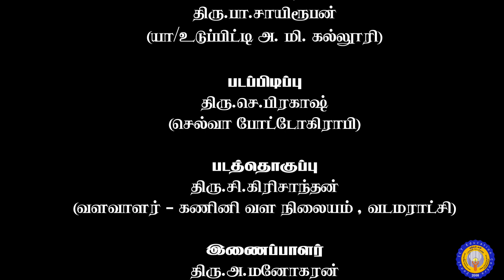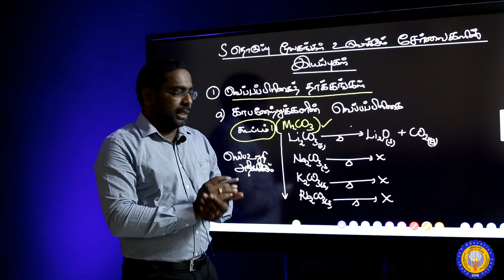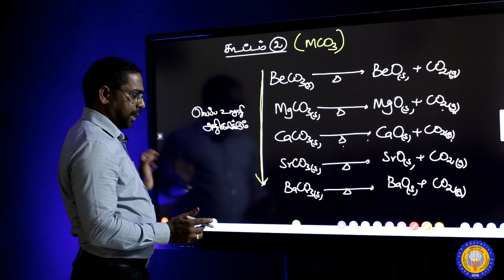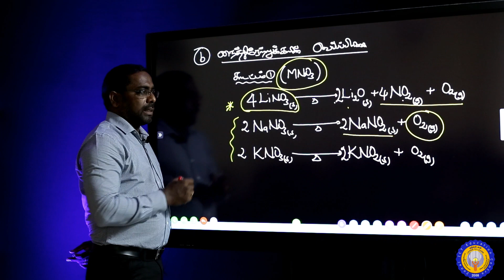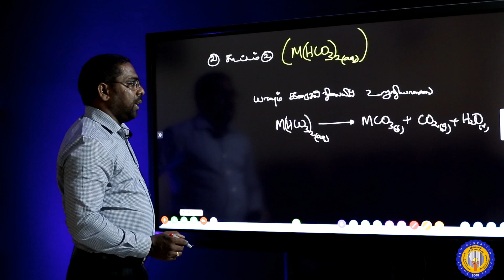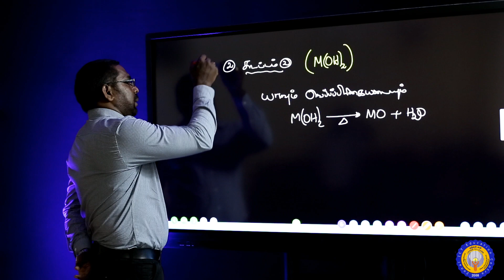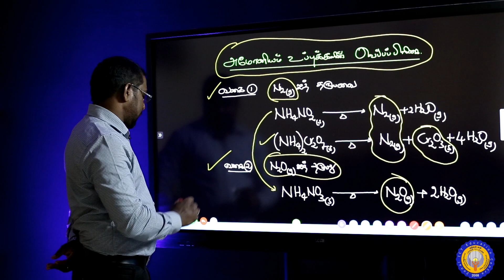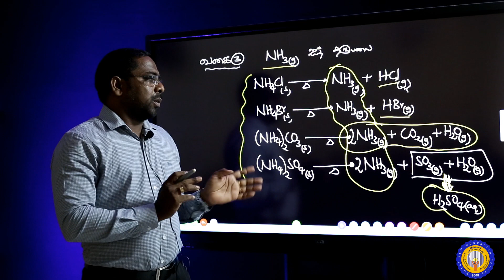Part II | இரசாயனவியல் | தரம் 12 | S தொகுப்பு மூலகங்கள் | ஆசிரியர் திரு.V.பரமேஸ்வரன், அதிபர்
Mr.V.Parameswaran, Principal, J/Ampan A.M.T.M.School, Kudaththanai.